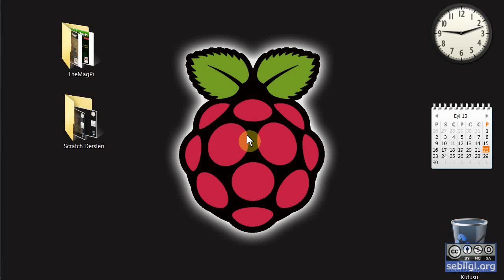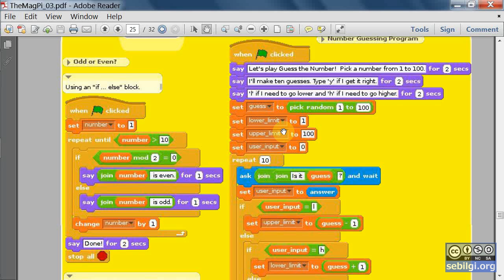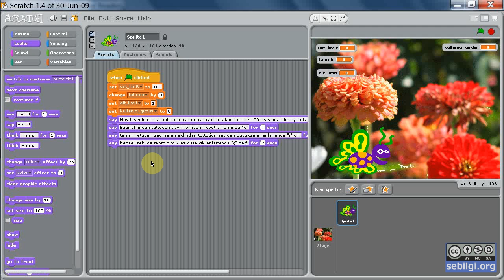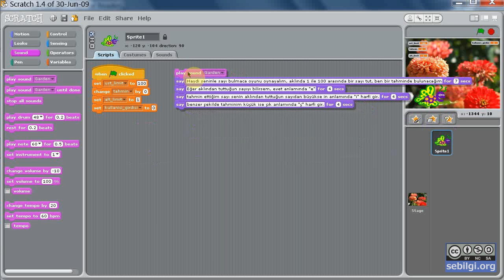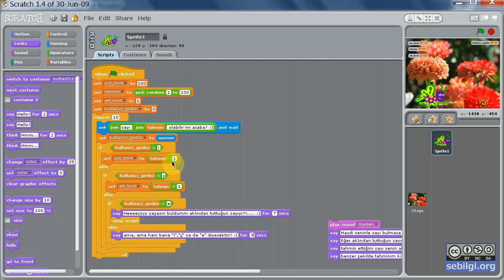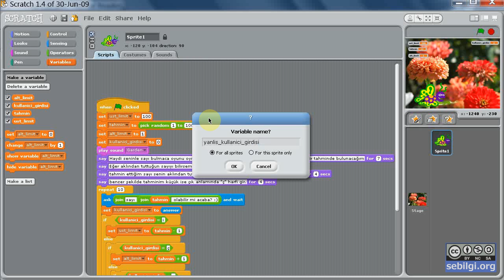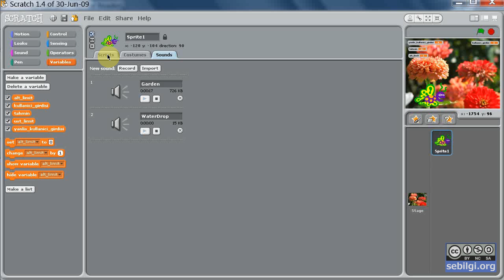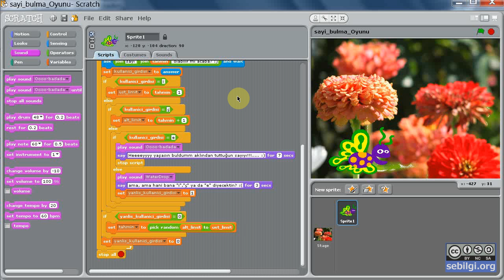Scratch TheMagPi 3-5